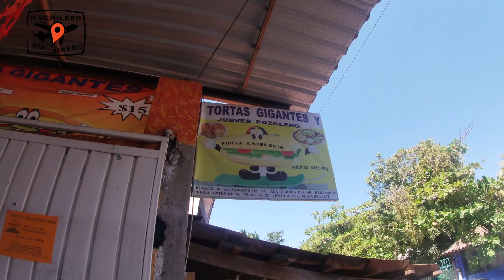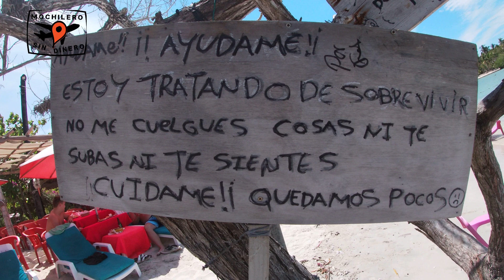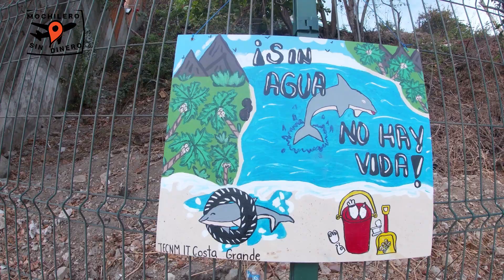🌊 IXTAPA ZIHUATANEJO GUERRERO viajando de MOCHILERO gastando poco por TODAS las PLAYAS de ZIHUA 🏖️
🌊 Sabes cómo llegar a Playa las Gatas? 🏖️

MOCHILEROS! Tocó regresar a la playa, calorcito y mucho por hacer... Les comparto la primera parte del VIAJE por IXTAPA ZIHUATANEJO!!

🌊 Hoy visitamos PLAYA LAS GATAS en IXTAPA ZIHUATANEJO, y  aquí les comparto:
🌊 Qué hacer en Zihuatanejo... Cómo llegar a las playas de Zihuatanejo... Cuánto gastar y muchas cosas más!

Lo que verás en el video:

Llegada desde la CDMX hacia Zihuatanejo
Dónde hospedarse y el costo
Qué comer sin gastar mucho (y muy rico)
Cómo llegar a PLAYA las GATAS desde el embarcadero
Visitando el malecón de Zihuatanejo y el paseo del Pescador
Atardecer desde PLAYA la MADERA
Entre otras cosas más!